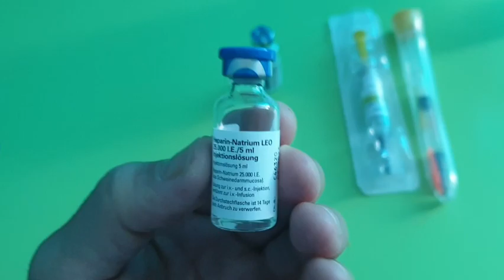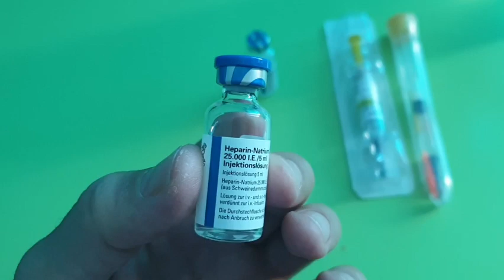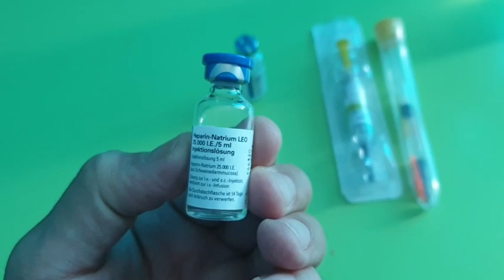l'héparine sodique (indication, posologie, surveillance)